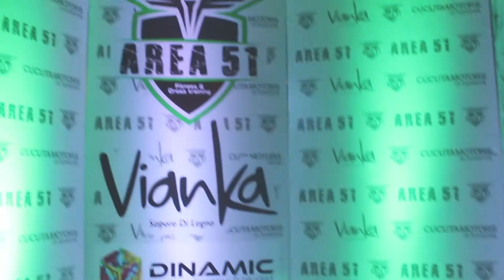Vianka Pizzería - Fiesta Gustavo Ibarra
AlgarmeN publicidad
Cúcuta, Colombia
10 de marzo de 2017